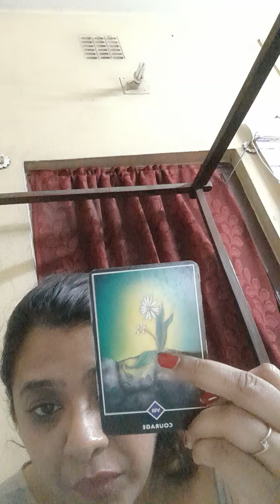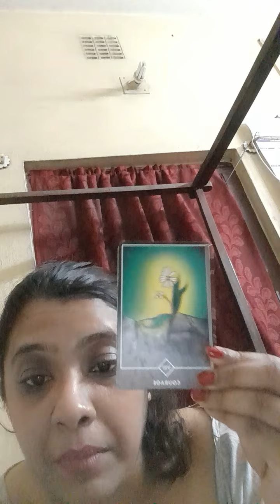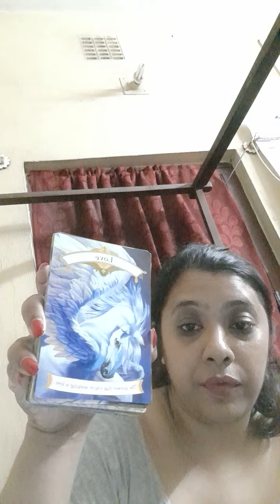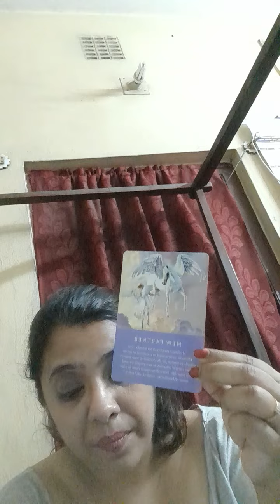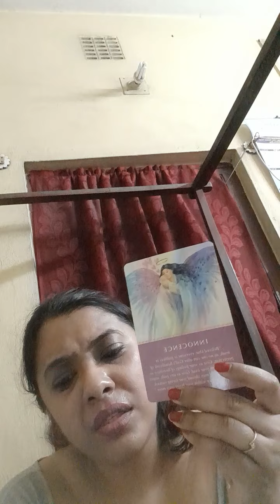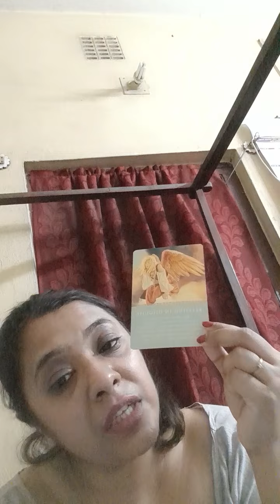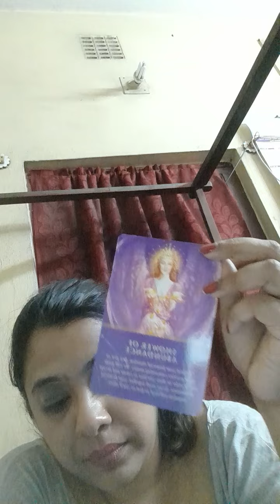(PART 3) Subconscious blockages pile 3 and pile 4 continuation